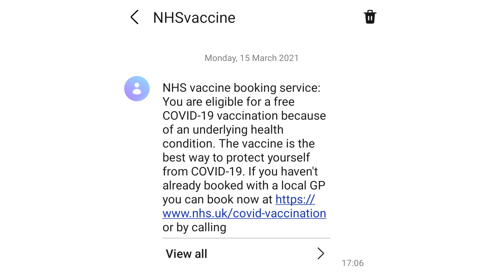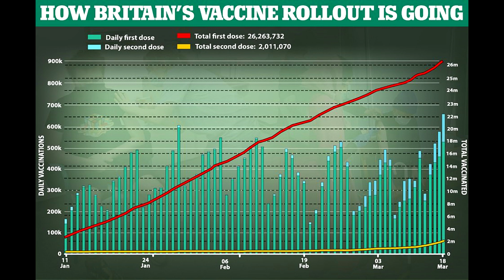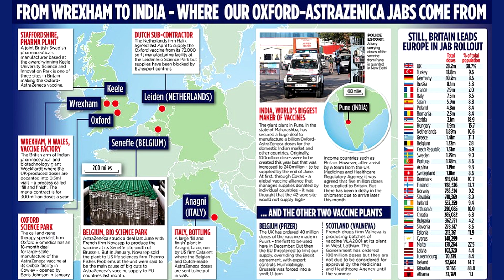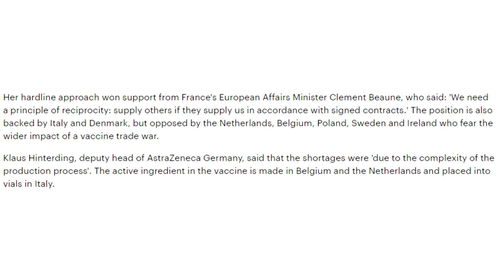The EU Are Breaking The Law!!!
The EU have decided to act like morons, with regards to UK assigned AstraZeneca doses. so let's mock them for that.

Moistski Live! Is Now on Spotify